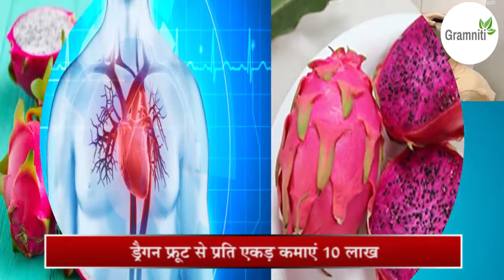Dragon Fruits Ki Kheti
dragon fruit farming in india मध्य अमरीका का फल 'ड्रैगन फ्रूट' भारत में भी तेजी से लोकप्रिय हो रहा है। इसकी खेती में एक बार निवेश के बाद पारंपरिक खेती के मुकाबले लगभग 25 वर्षों तक इससे आमदनी हो सकती है। कमाई डॉलर में होती है।